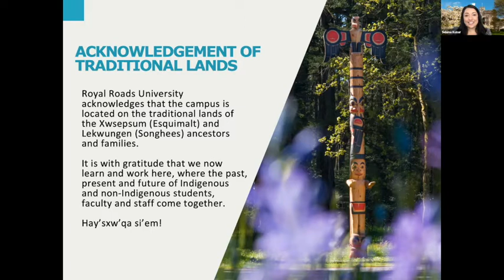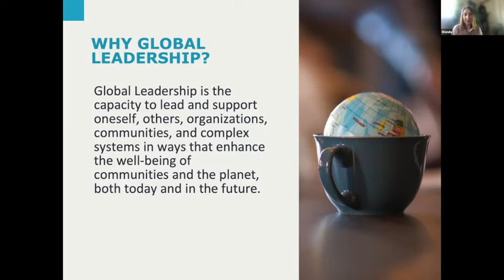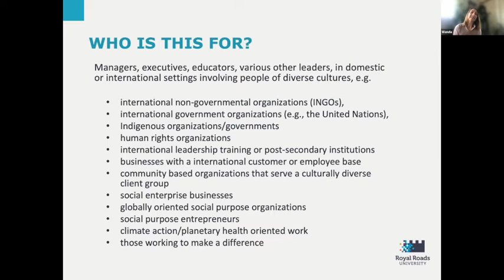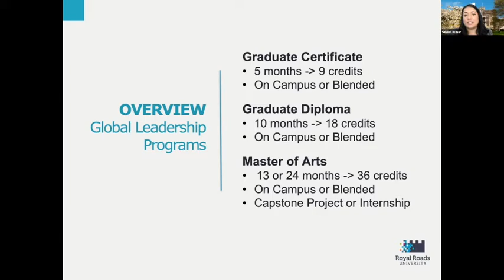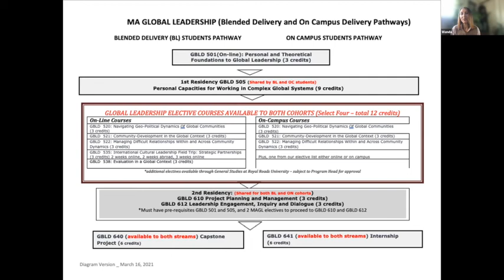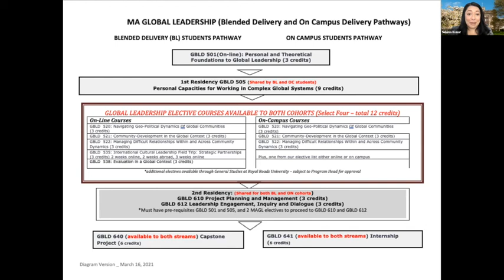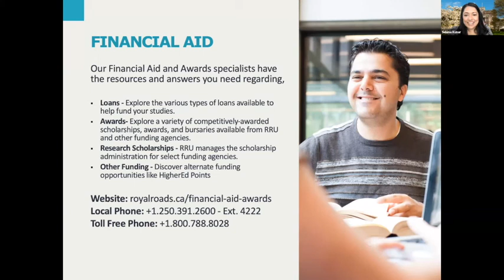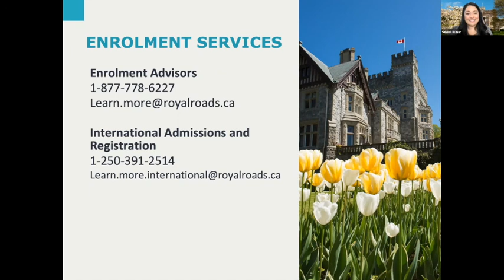Q&A with Global Leadership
Do you have a passion for working in a cross-cultural context as a global leader and thinker?

Our Global Leadership programs address the need in society to educate and develop professionals and business leaders in both the private and public sector to be capable of working in global or multicultural contexts.

In this Q&A webinar,  Dr. Wanda Krause, Program Head of the Master of Arts in Global Leadership, explores frequently asked questions about RRU's suite of Global Leadership programs.